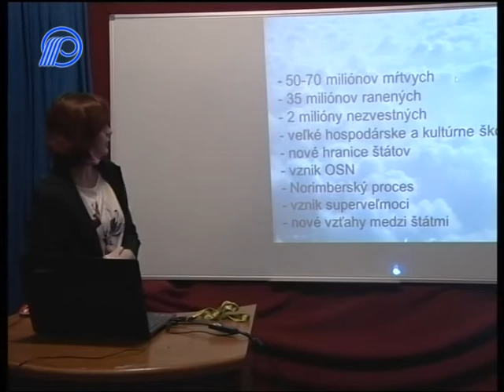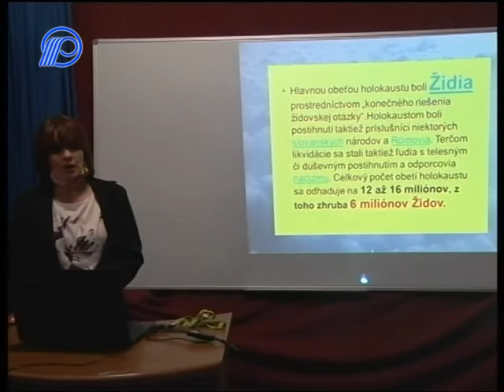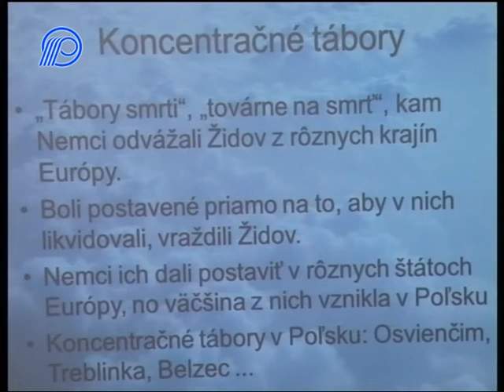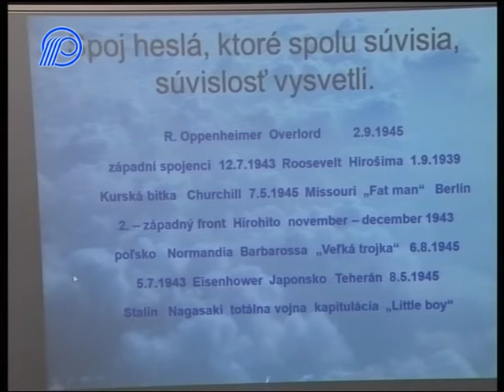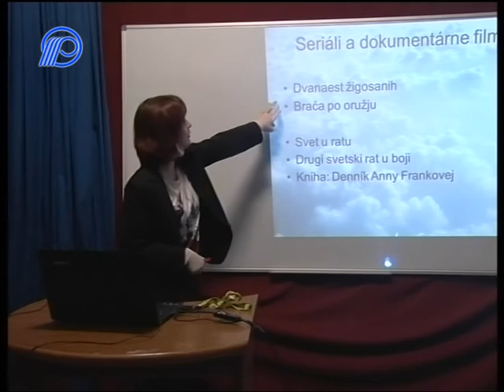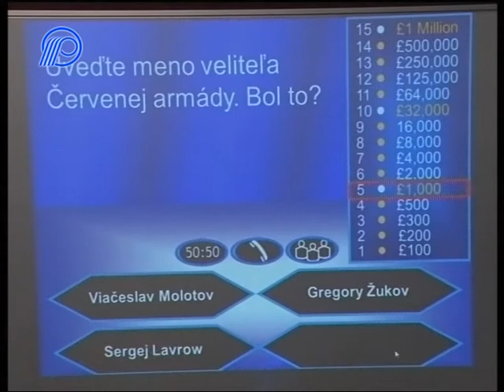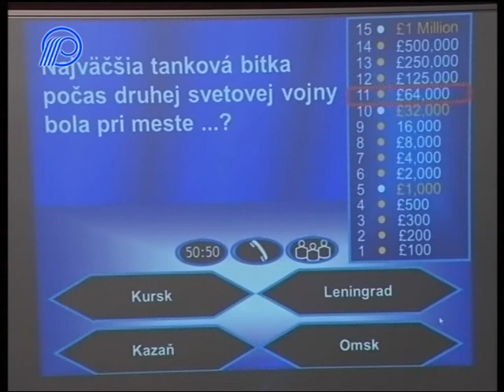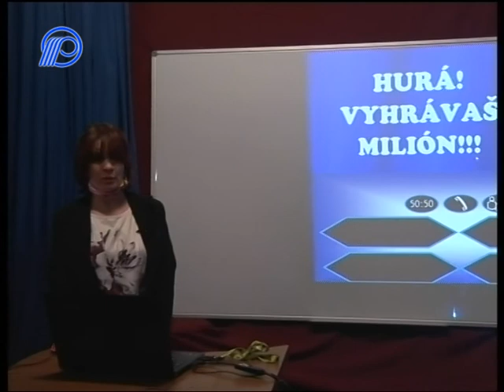03 Dejepis 8r Druha sv vojna NASLEDKY